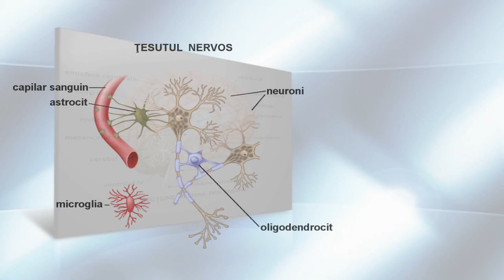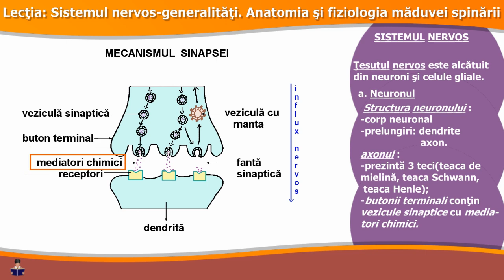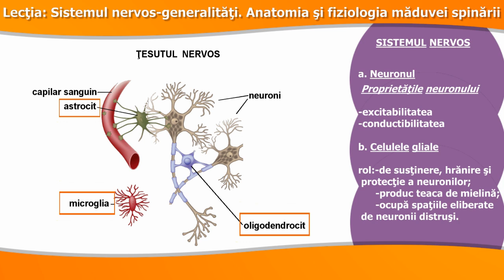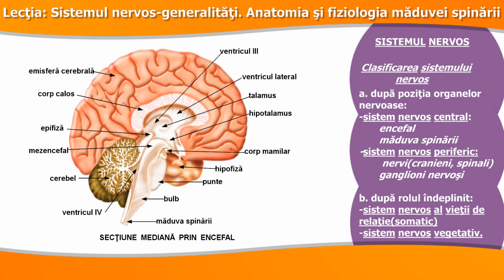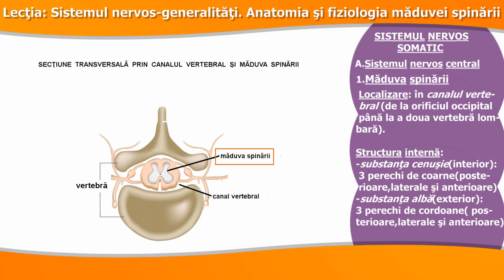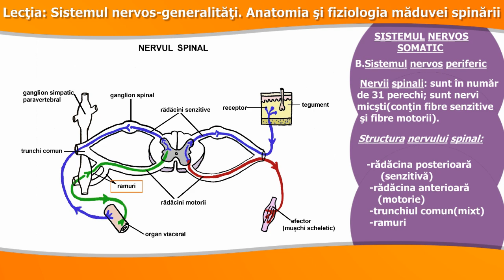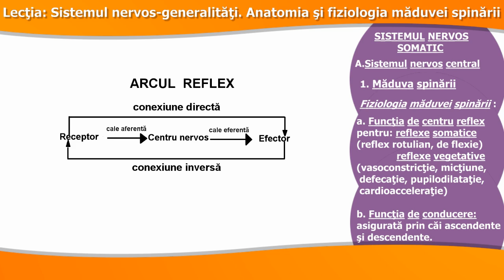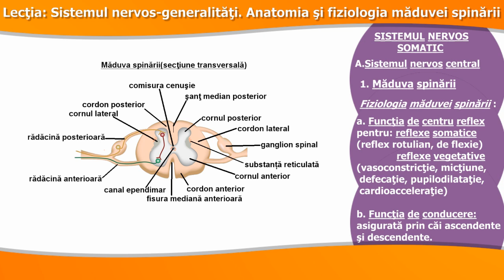SISTEMUL NERVOS-GENERALITĂȚI. ANATOMIA ȘI FIZIOLOGIA MĂDUVEI SPINĂRII